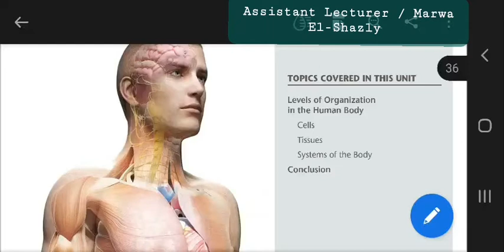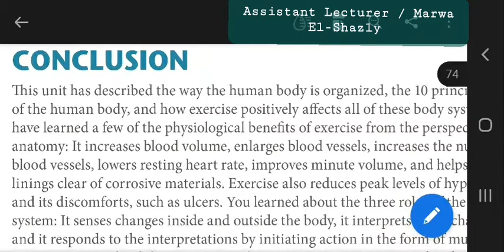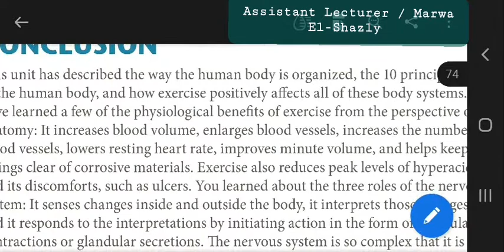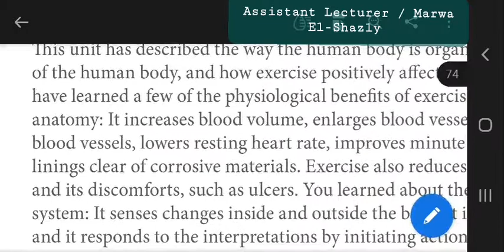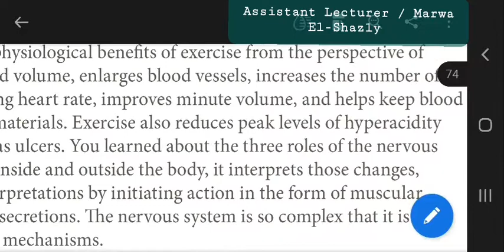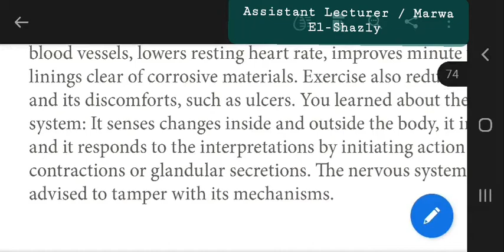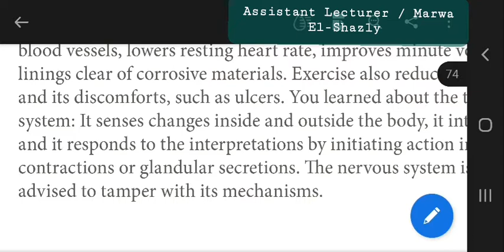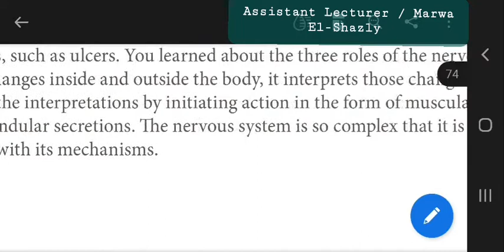ISSA Fitness: The Personal Trainer/ Unit 2 Conclusion خاتمة الوحده ٢ Basic Anatomy and Physiology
ISSA Basic Fitness: A Personal Trainer complete Guide 9th ed. Section 1 Unit 2 Metabolisim summery : Anatomy and Physiology

🪄حجز الكورس من خلال صفحتنا على
الفيس بوك
🪄 يمنح الدارس شهاده تفيد بحضوره فى دوره شرح المدرب الشخصى